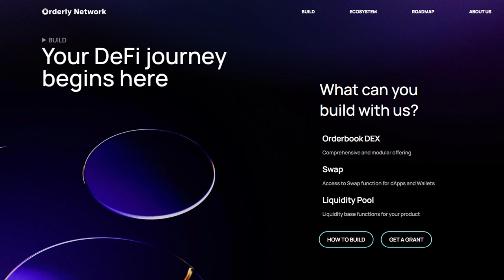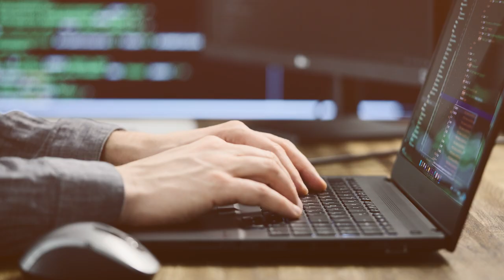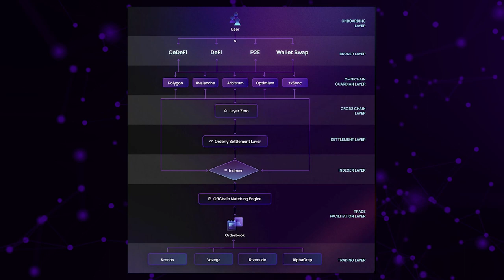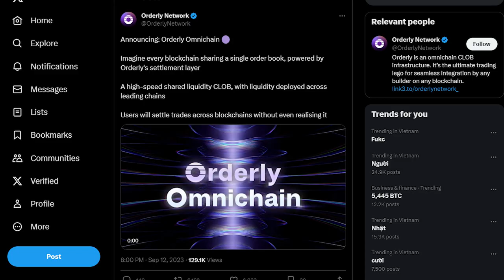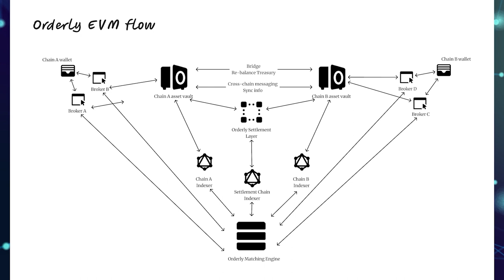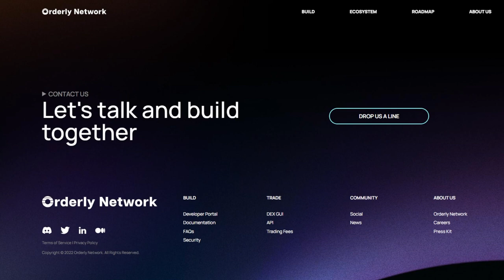Orderly Network là gì? Giao thức phi tập trung với đầy đủ tính minh bạch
Orderly Network là một dự án cơ sở hạ tầng thanh khoản cho các sản phẩm DeFi được quan tân trong thời gian gần đây. Vậy Orderly Network có gì đặc biệt? Hãy cùng Coin68TV tìm hiểu trong video ngày hôm nay.